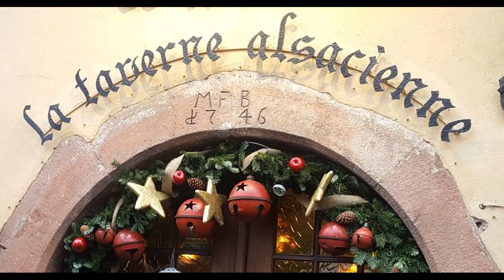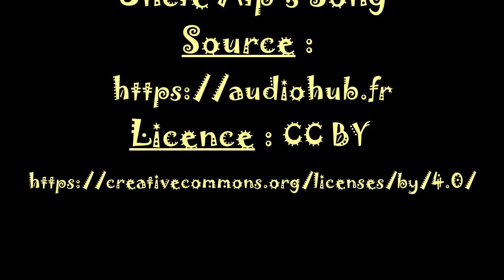Marché de Noël by Cath – Riquewihr – 1er Décembre 2019 - Coup de Coeur By Cath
Découverte du Marché de Noël de Riquewihr ainsi que des fabuleuses décorations de façades – 1er Décembre 2019
Excursion en Alsace avec Cardetour (Not’car et Voyages Catteau)
By Cath Test For You - Coup de Coeur By Cath